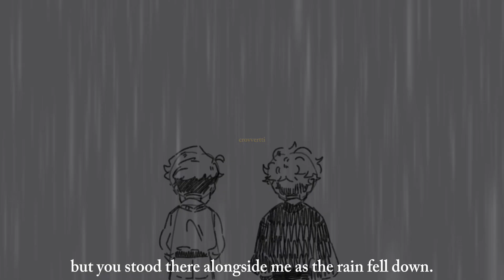Undone || OC x Canon Animatic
|| audio :: 'Undone' by Òlafur Arnalds, read by David Tennant

:: Eddie's thoughts and regrets for when Harry paid him a visit.

hello! so nice to be back :) after 2 whole years, i finally have some free time (finished school !! :D) here is a small animatic of eddie thompson (my oc) and harry osborn (from spider-man. specifically insomniac game's spider-man !!) since i have been OBSESSED w the game and harry as of recently teehee

i will try my best to upload again and i hope you stick around to see !!

crovvertti.carrd.co